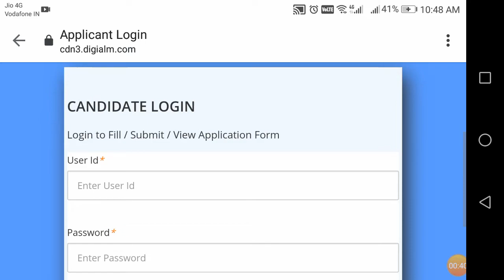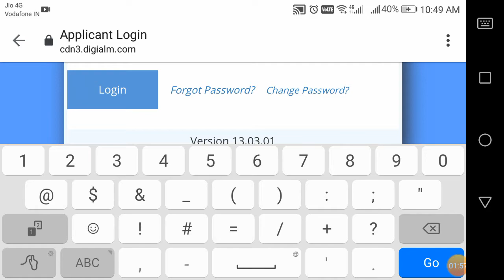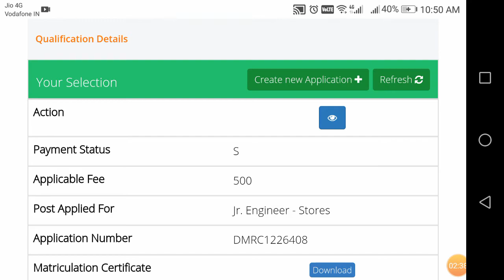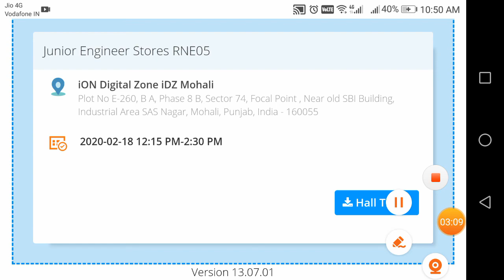Dmrc admit card 2020